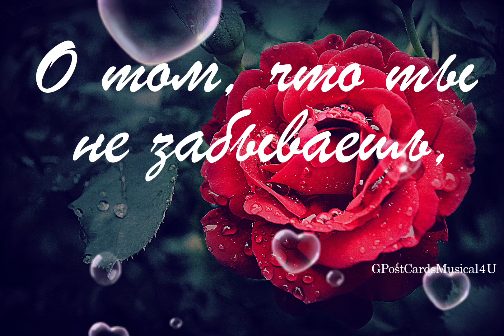Жду тебя Любимая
Стихи жду тебя любимая
Одиноко без тебя

Проснулся утром, как-то пусто
В моей постели без тебя…
Стихи, пропитанные грустью
Я сочиняю у окна…
Я жду тебя и днем и ночью,
Смотрю на город сквозь стекло,
Тебя увидеть нужно срочно,
Неважно где, мне все равно.
Скажи мне, где ты – я приеду!
Я, если надо, прилечу!
Неважно, в пятницу иль в среду
Тебя увидеть захочу…
Ну, в общем, жду тебя, родная
Или хотя бы пару строк
О том, что ты не забываешь,
Как без тебя я одинок…